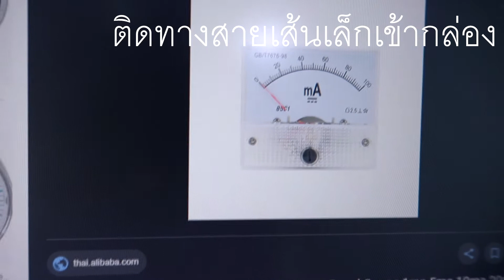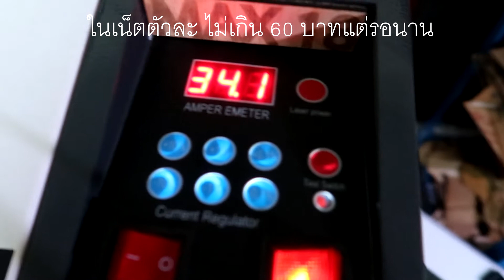เครื่องเลเซอร์ 50 W (ตัดอะคริลิค 5 MM)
ลองเครื่อง เลเซอร์ 50 w ตัดอะคริลิคหนา 5 มิลล ใช้ไฟขนาดไหน ถึงตัดขาดออมาสวย
ทดลองแบบบ้านๆให้เพื่อนได้ชมกันครับ
ลองตัดทั้ง 4 แบบครับ ไฟ และความเร็ว จำนวนรอบต่างกัน ผลก็ต่างกันครับ
หากไม่มีตัว mA meter ติดไปด้วยนะครับจะได้บอกค่าที่แท้จริงของไฟเลเซอร์

มีข้อแนะนำเสนอแนะ คอมเม้นต์ได้เลยครับผม